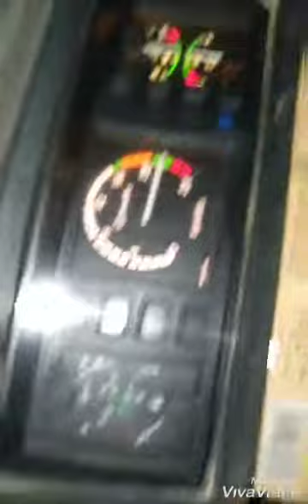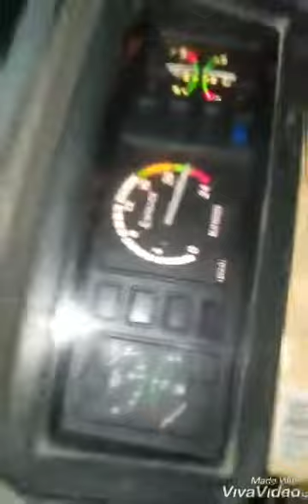Rajput da jcb case 770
Case 770 (75 hp)